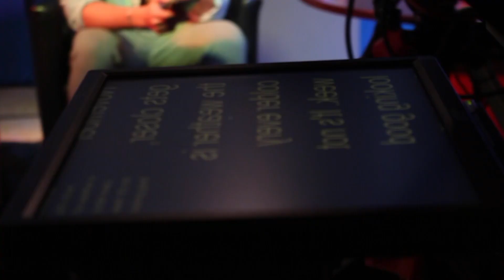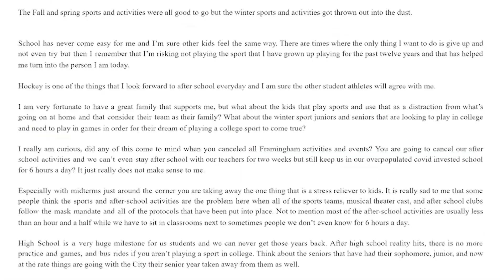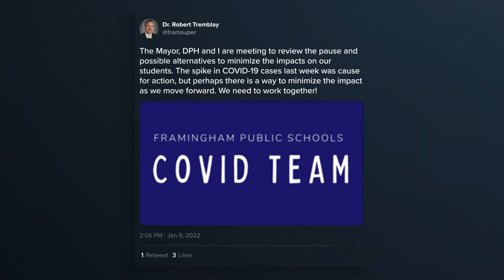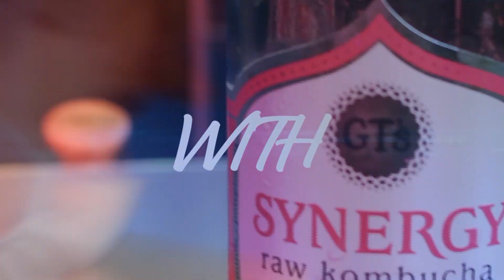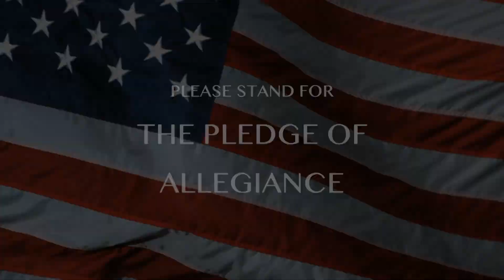Flyer News & Early Bird 01/11/2022